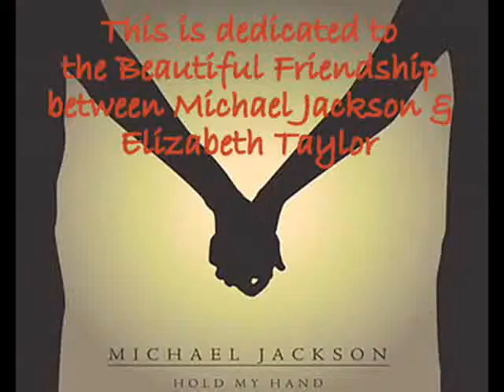Michael & Elizabeth~Hold My Hand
A celebration of the beautiful friendship Michael Jackson shared with Elizabeth Taylor.